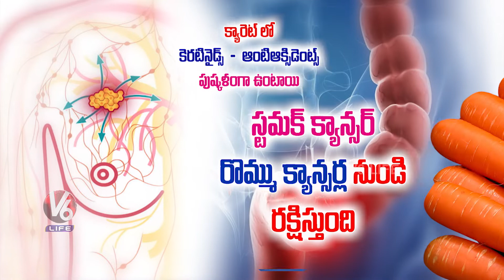Health Benefits & Nutrition Facts Of Carrot | V6 Life